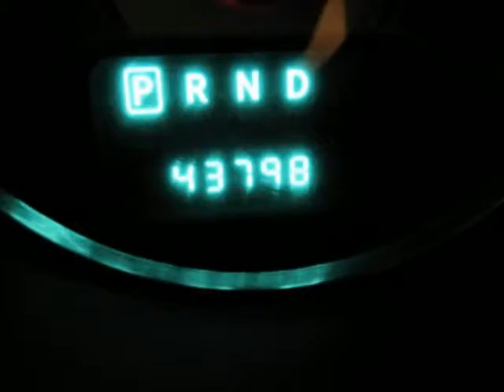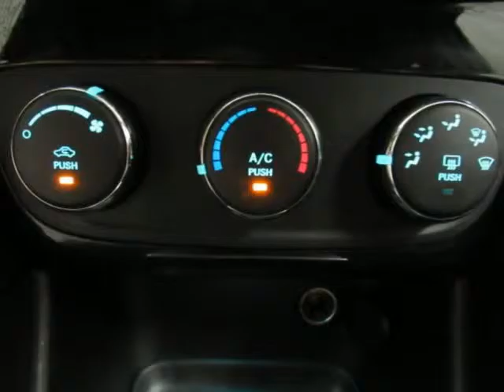2014 CHRYSLER 200 LX Gray 4 cyl 2.4L MPI DOHC Sherman Bonham McKinney Bonham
1C3CCBAB4EN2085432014 Chrysler 200 4 Door Sedan LX